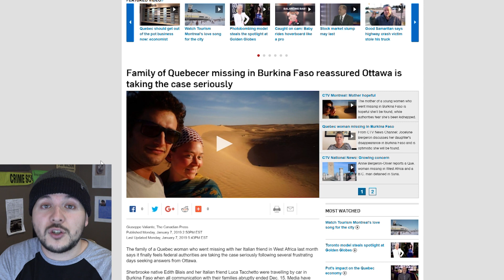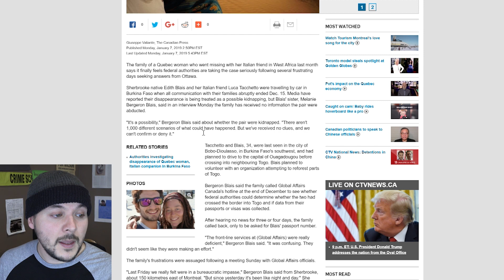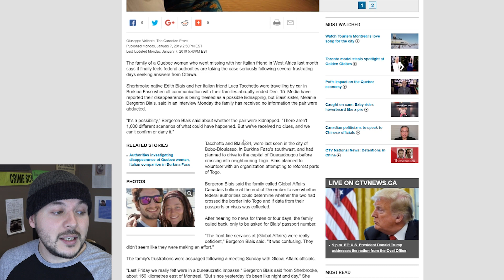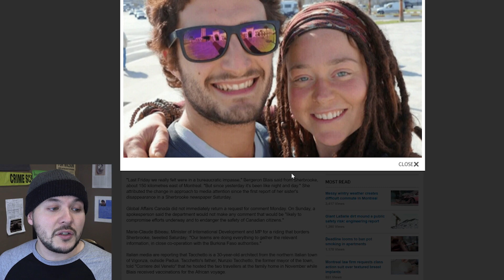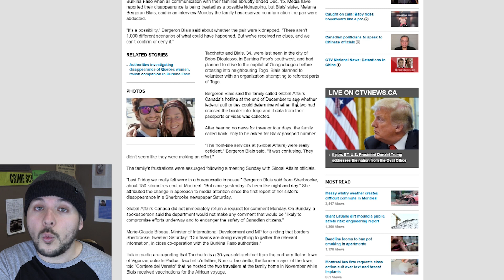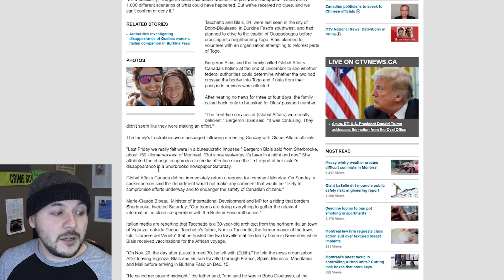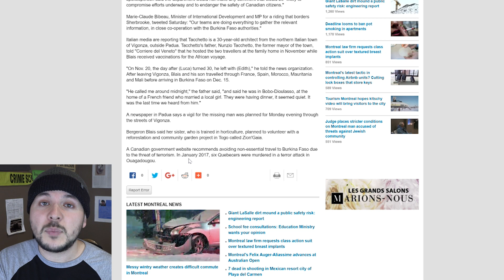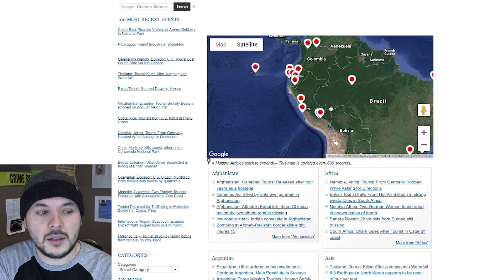Leftists Keep Getting Kidnapped Because The Word IS Dangerous